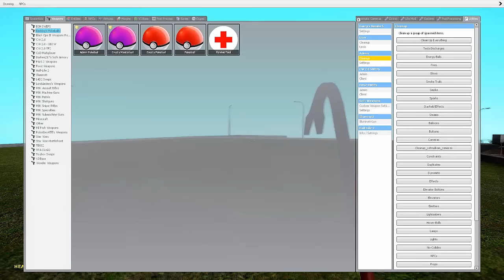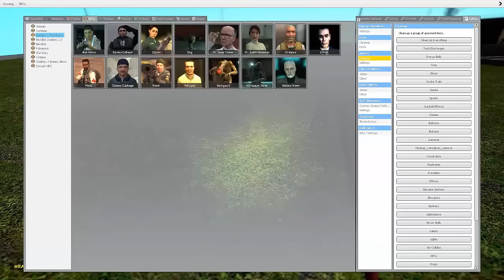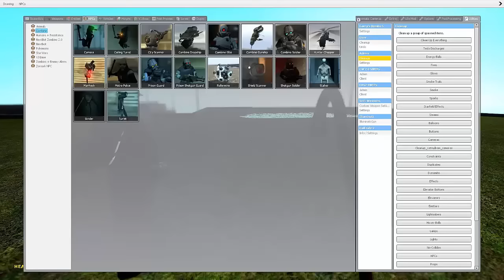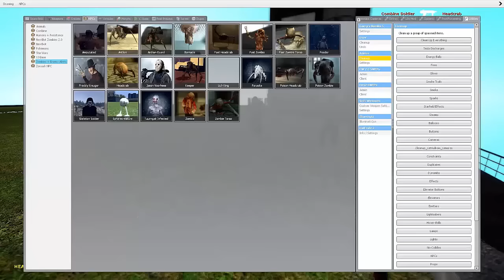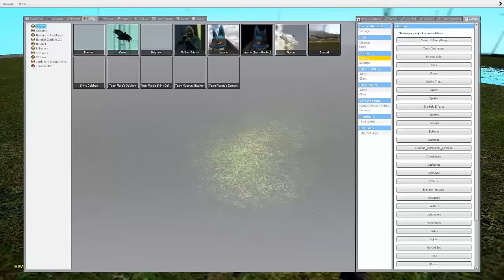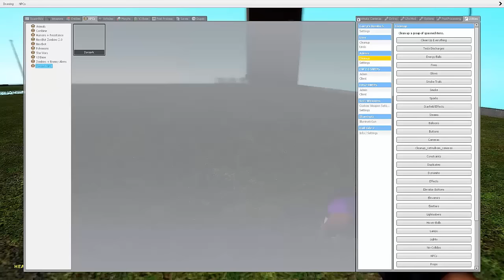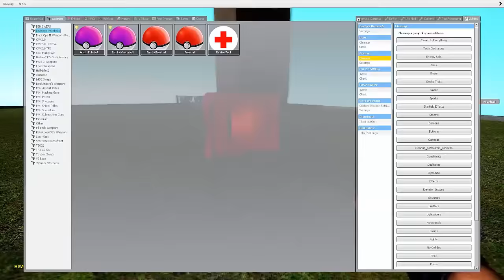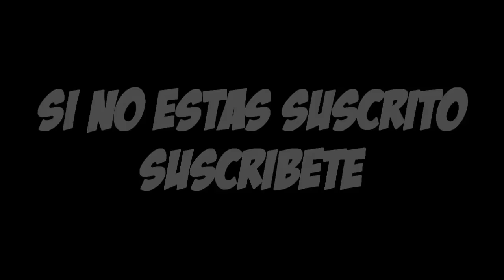Gmod Addons: POKEMON MOD! | Descargar Pokeballs para Gmod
Hola a todos amigos bienvenidos ami nueva serie del canal llamada Addons Reviews de Garrys mod, algunos ya la conocen pero a los que no, va de esta forma, haré reviews individualmente o a un conjunto de addons en un solo vídeo, donde vendrán de varias temáticas o algún tipo de addon muy chulo y complejo, así que espero que disfruten de esta serie

LINKS DE DESCARGA POR MEDIAFIRE:

-TODOS LOS ADDONS SE ENCUENTRAN EN ESTA PUBLICACIÓN DE MI BLOG :D-

-Guia de instalacion de Addons:

1- Entran al link de descarga y esperan 5 segundos y le dan saltar publicidad x2

2- Descargan el Archivo y lo descomprimen

3- La carpeta que les quede la copian y la pegan en:
C:\Program Files\Garry's Mod\garrysmod\addons
o donde tengan instalado su Gmod pero en la carpeta addons :3

Así de Fácil, la ventaja de subirlos por mediafire para ustedes :D

-Si tienen alguna duda o algo que quieran preguntar, comenten.